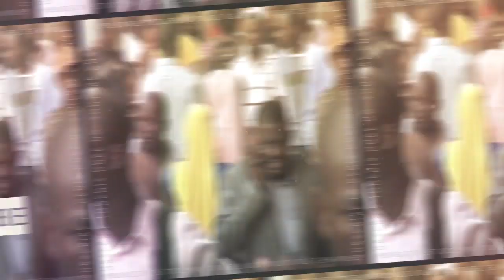REMA NAMAKULA'S OFFICIAL KUKYALA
Finally. Rema Namakula Akyaziza

Watch The for More...